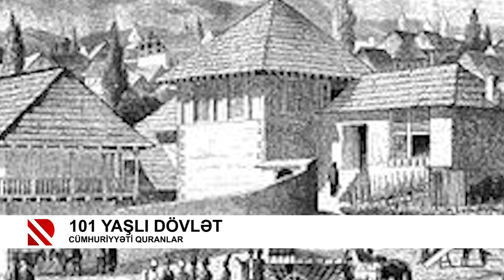101 yaşlı dövlət: Xudadat bəy Məlikaslanov